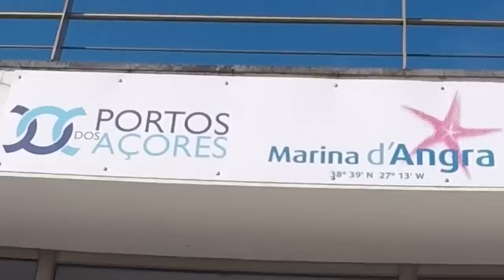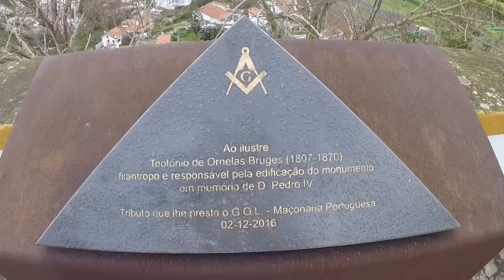NASTY Boat Surprise | Sailing Wisdom [S3 Ep 28]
Herby and Maddie return to Wisdom in the Azores and discover some nastiness! Herby also gets some major work accomplished in the head refit. They also set off and explore the beautiful wonders of the island of Terceira.

Cruising Equipment:
50 Watt Solar Panels
100 Watt Flexible Solar Panels
12 volt Solar Charge Controller
48 volt Solar Charge Controller

LAZER BEAM – PURE 100% & DREAM HACKERS
Pure 100% & Dream Hackers - Lazer Beam Music: